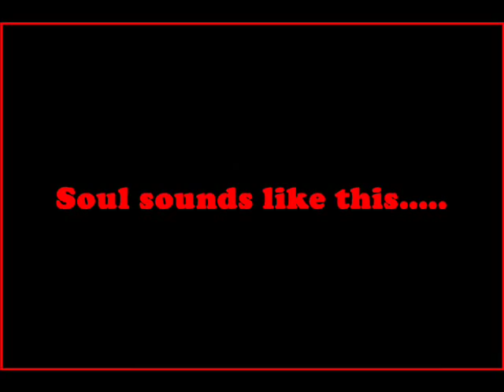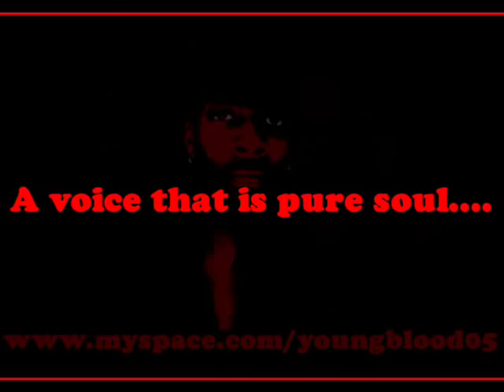Chris Youngblood - Don't Waste Time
Sultry, seductive song that demands attention and provokes love making...